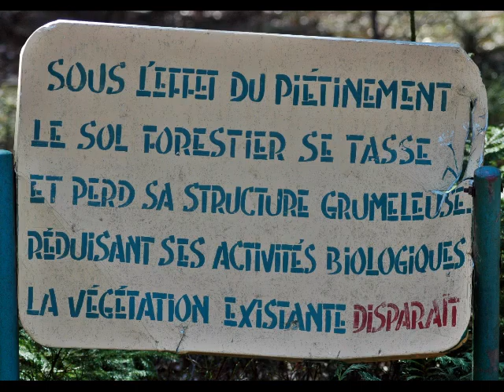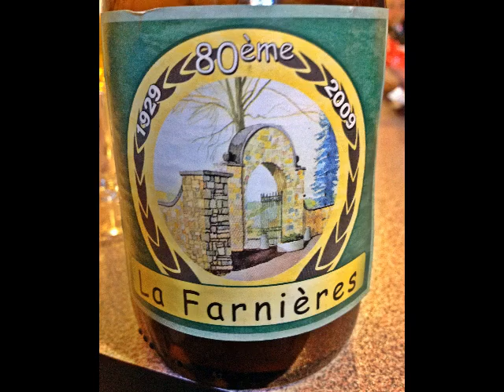Photos du séjour à Farnière avril 2016